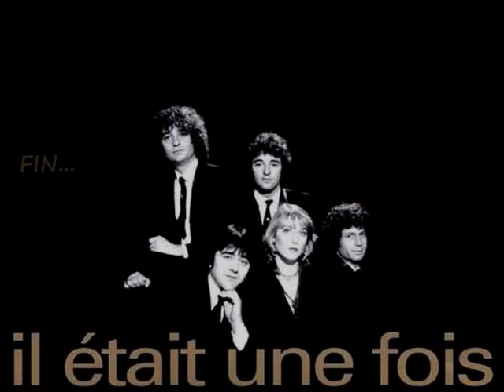il était une fois La triste histoire de William Carpenter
Il était une fois, un groupe qui ne manquait pas d'humour (noir) non plus;
cette chanson est extraite de leur album "Ils vécurent heureux"  (1973) qui contient aussi "J'ai encore rêvé d'elle". On peut dire qu'ils touchaient à tout, et c'est dommage qu'on est un peu oublié ce côté ci du groupe.